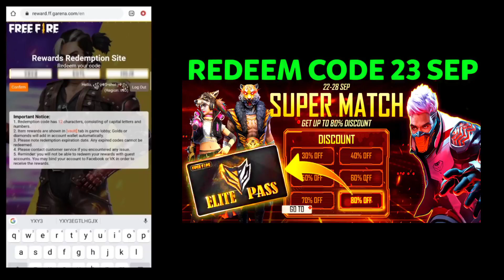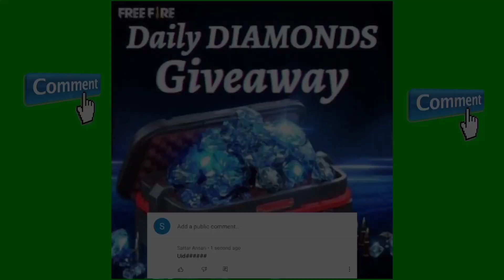Redeem code elite pass in free fire | redeem code garena | FF redeem code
🤩 REDEEM CODE 🤩👉VDKN SED2
                                                                  👆REDEEM CODE KE 4 WORDS APKO TONIGHT UPDATE VIDEO ME 09:50PM PER UPLOAD HOGI USME  MILJAYEGE 👍

ff redeem
free fire redemption site

garena free fire redeem code rewards
garena redeem
garena redeem code
ff redeem
ff redemption site
ff garena rewards
garena free fire reward
free fire diamond code
free fire reward code
garena redeem code
reward redeem site free fire
reward garena ff
redeem code rewards free fire
23 sep redeem code free fire
new event free fire
today redeem code 23 sep
today redeem code
cupid scar redeem code free fire
ff free rewards
free fire garena free fire redeem code
free fire redeem website
garena free fire redeem website
garena redeem
garena redeem code
ff redeem